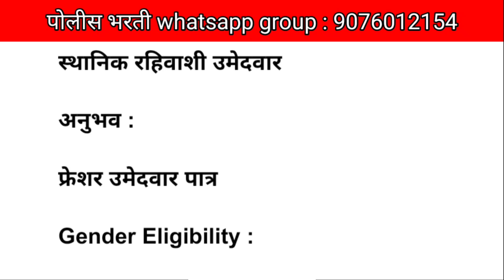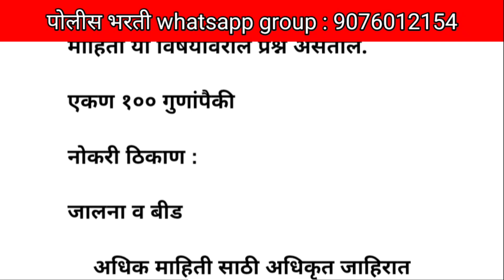कोतवाल पदांची भरती जाहिरात प्रसिद्ध 2023 | पात्रता 4 थी पास | Kotwal Bharti Notification Update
Topic Cover :

कोतवाल पदांची भरती जाहिरात प्रसिद्ध 2023
Kotwal Bharti Notification Update
Akola Kotwal bharti 2023
Kotwal bharti 2023
Kotwal Solapur Bharti 2023
Kotwal Bharti
Kotwal Jalna Bharti 2023
Tahasildar Karyalaya Bharti 2023
Kotwal Beed Bharti
Kotwal Beed Bharti 2023
Kotwal Jalna recruitment
Kotwal Recruitment 2023
10th Paas Job
new recruitment 2023
goverment job

goverment job vacancy
latest goverment jobs
central goverment jobs
new goverment jobs

goverment contract jobs
state goverment jobs
upcoming goverment jobs
all goverment jobs

goverment job apply

goverment job form
indian goverment job
goverment jobs alert

goverment job update